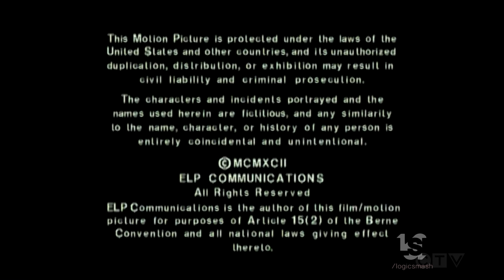ACT III Television/Castle Rock Entertainment/Columbia Pictures Television (1992)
From "The Powers that Be".

For submissions and requests, please check my email at the front YT page of my channel. Thanks!